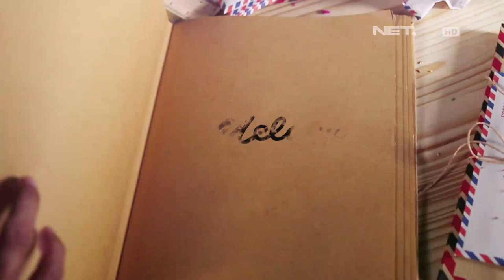Melamar - Episode 65 - Rifai & Dea Part 2/3